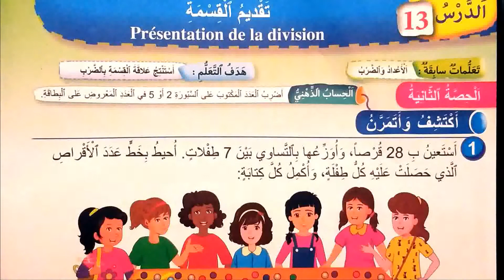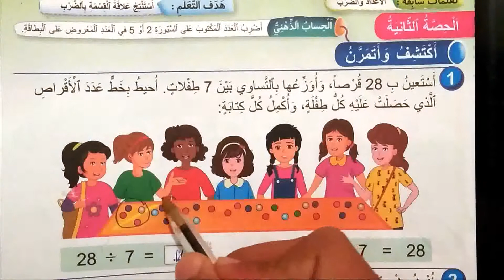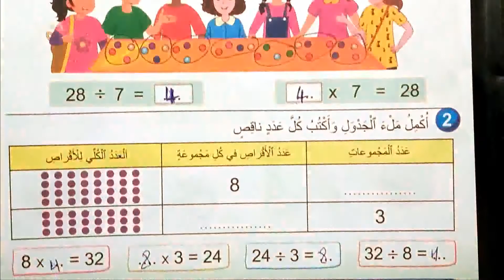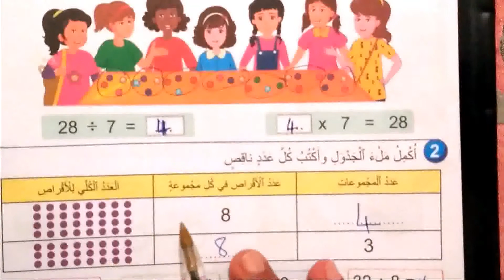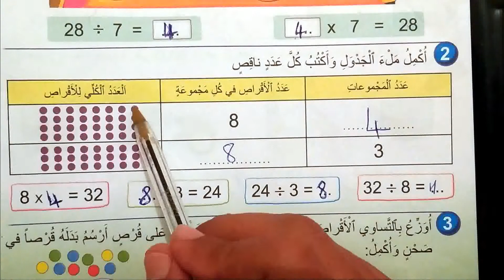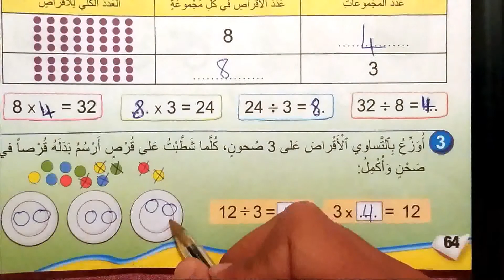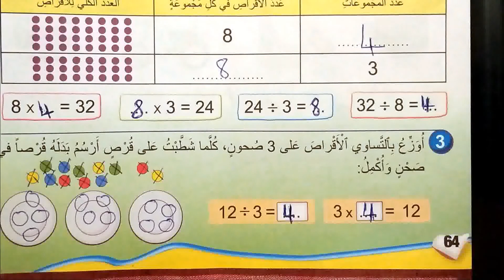المدرسة للجميع كتاب فضاء الرياضيات الصفحة 64 الطبعة الجديدة